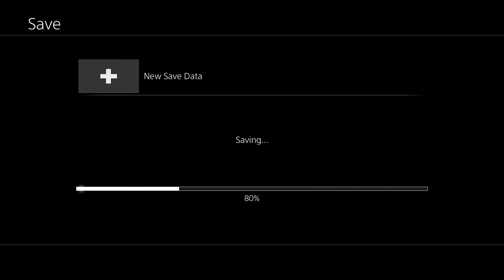Final Fantasy X HD Remaster | Part 13 | 4K 60FPS | PS4/PS3/PS Vita | Walkthrough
Final Fantasy X HD Remaster 4K 60FPS Playstation 4 PS4 walkthrough playthrough gameplay playstation4 playstation4k finalfantasy 4kgaming.

Game: Final Fantasy X-X2 HD.
Platform: Playstation 4,Playstation 3, PS Vita.
Category: Role Playing, RPG.
Resolution: 4K, 1440p, 1080p, 720p, 480p.
FPS: 60FPS

ID 1: PLj42x7Lk_F-3OsLzvZecwmpZ36UU64ytj
ID 2:  PLj42x7Lk_F-1lR2ujDQ9oHfxZgpv4akcp

Game Info:
Final Fantasy X | X-2 HD Remaster, is a high-definition remaster of the role-playing video games Final Fantasy X and Final Fantasy X-2, originally developed and published by Square (now Square Enix) on the PlayStation 2 in 2001 and 2003 respectively. It also features story content previously only found in the International versions, and a new audio drama set a year after the events of X-2.
The HD remaster covers both Final Fantasy X and its sequel Final Fantasy X-2. The first game follows the journey of the teenager Tidus who is transported to the world of Spira after an encounter with a creature known as Sin. He becomes one of the guardians of the summoner Yuna, protecting her on a pilgrimage to defeat Sin and finding out how the creature is linked to Tidus' and Yuna's late fathers.